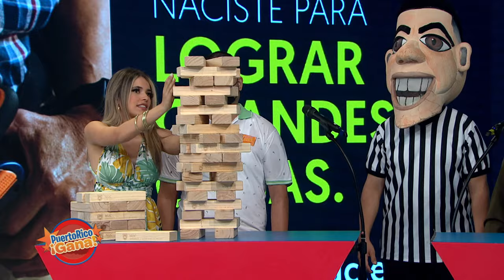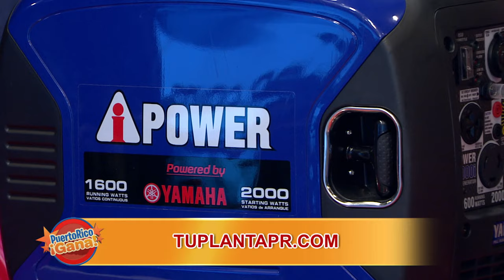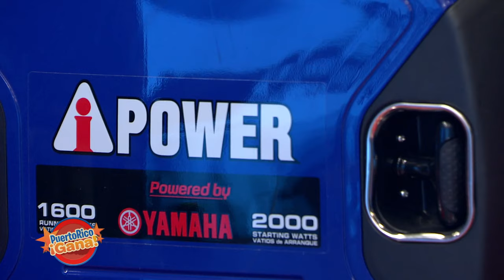03 PR GANA MARZ 25 2022